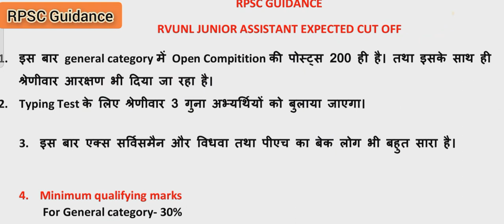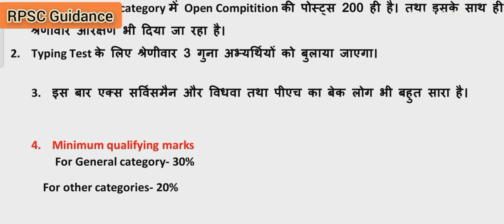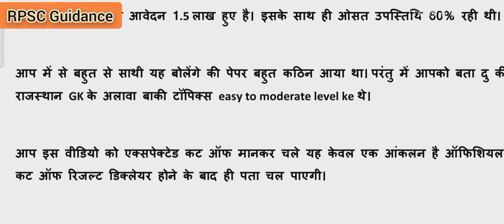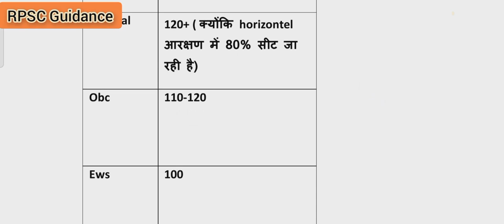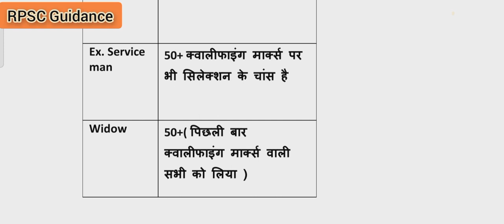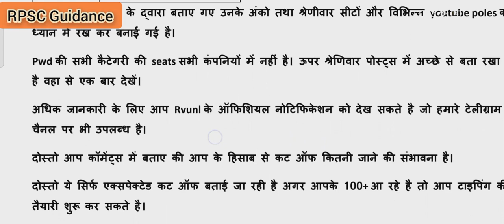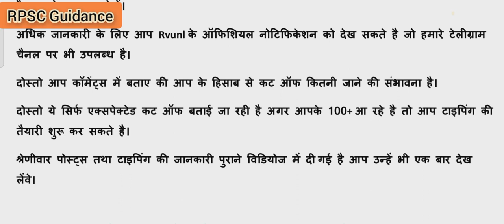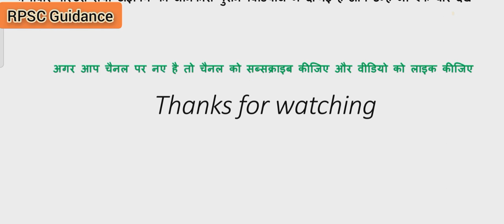RVUNL Jr. ASSISTANT Cut Off 2021|| जानिए कैटेगरी वाइज टाइपिंग के लिए कट ऑफ मार्क्स|| संपूर्ण जानकारी